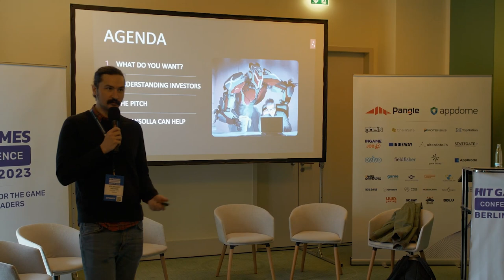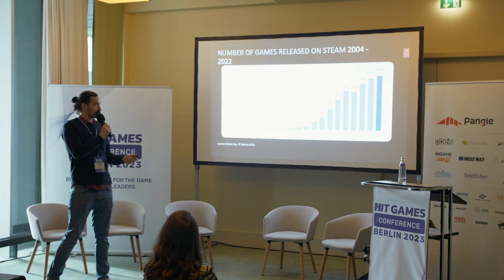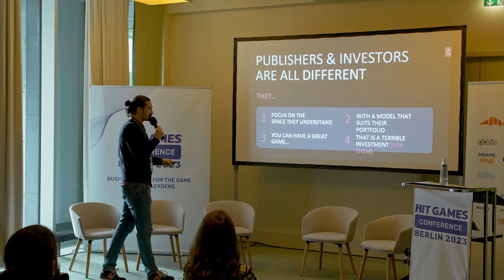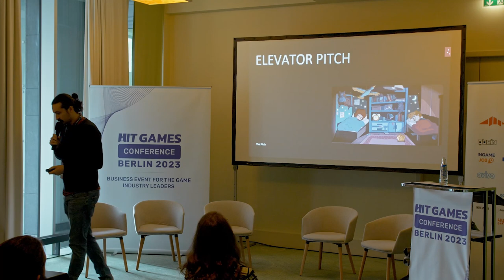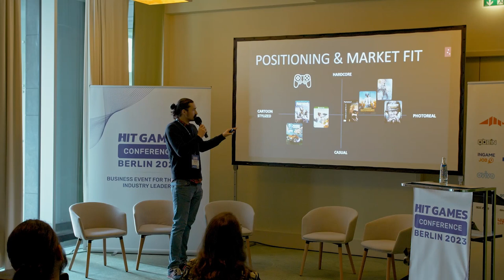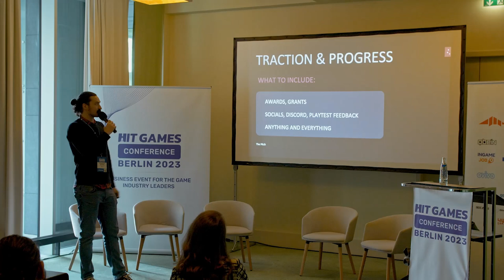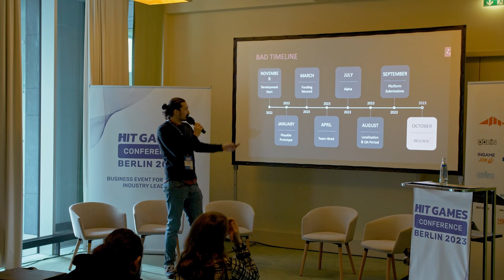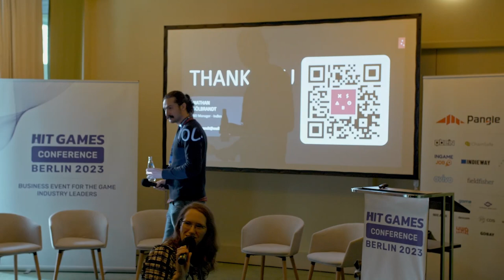How to Craft the "Perfect" Pitch by Nathan Sölbrandt